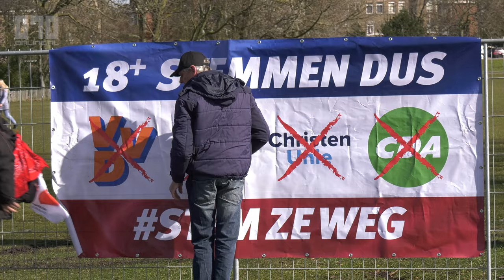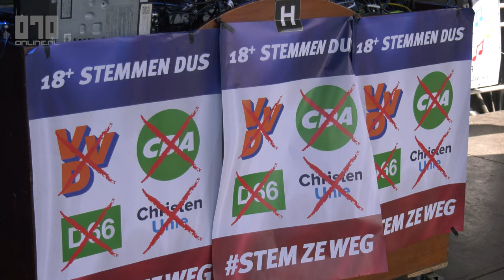Speech Geert Wilders bij het grote boerenprotest